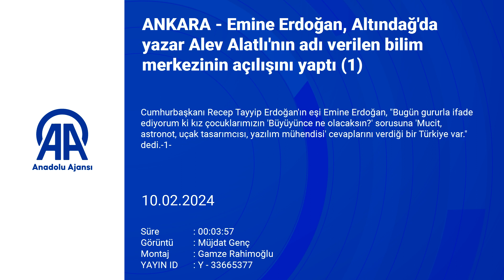Emine Erdoğan, Altındağ'da yazar Alev Alatlı'nın adı verilen bilim merkezinin açılışını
Emine Erdoğan, 11 Şubat Uluslararası Bilimde Kadın ve Kız Çocukları Günü dolayısıyla düzenlenen Bilimde Kadın ve Kız Çocukları Etkinliği ve Altındağ Alev Alatlı Bilim Merkezi'nin açılışına katıldı.

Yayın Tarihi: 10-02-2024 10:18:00